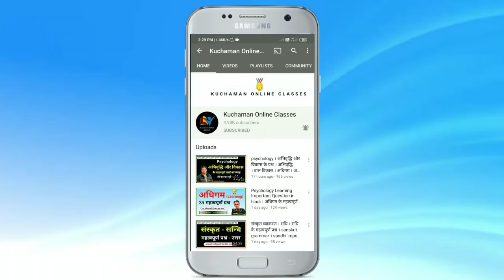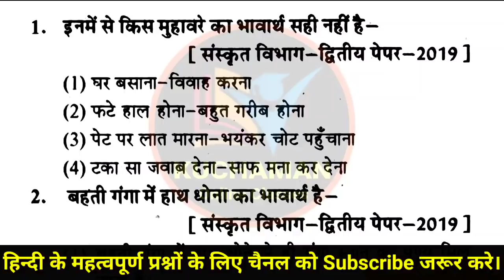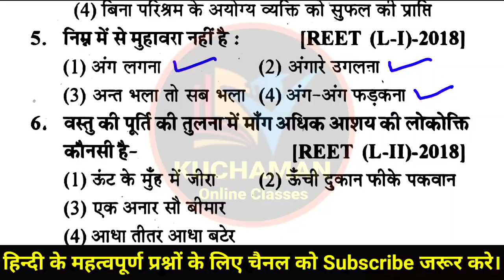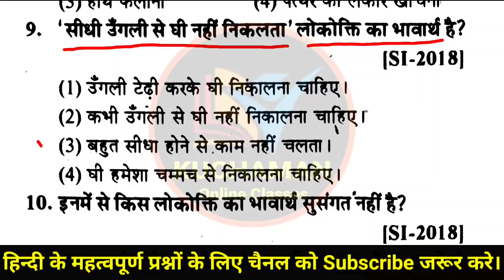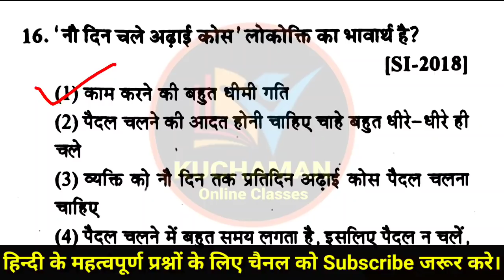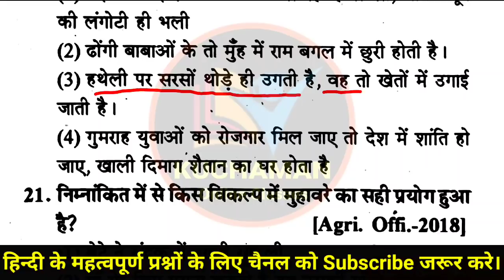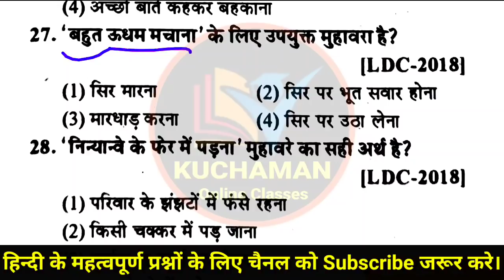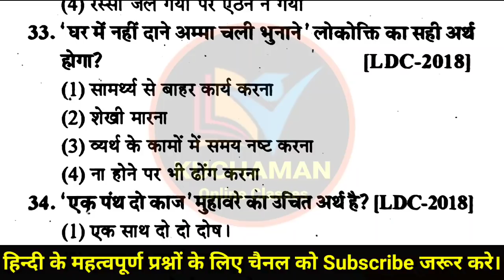मुहावरे - लोकोक्तियों के महत्वपूर्ण 35 प्रश्न । muhavare question । important muhavare । hindi